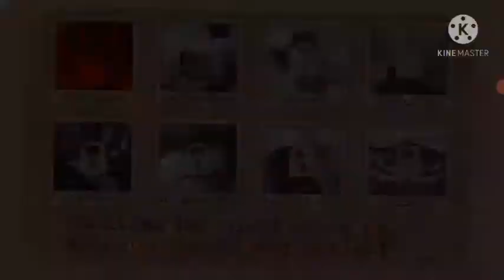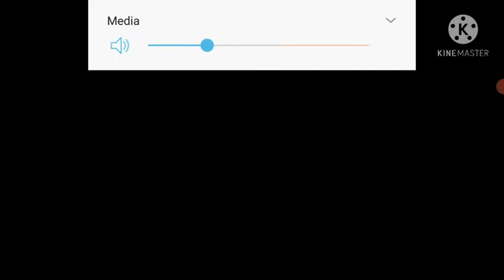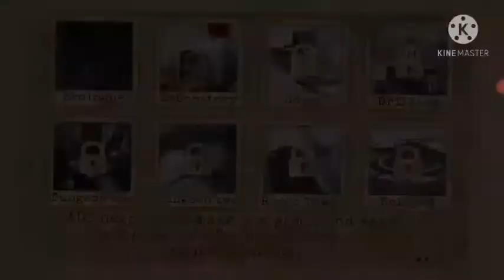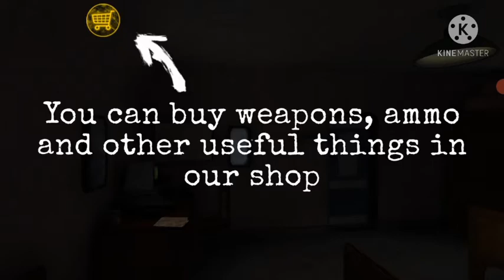Antarctica 88 gameplay in tamil